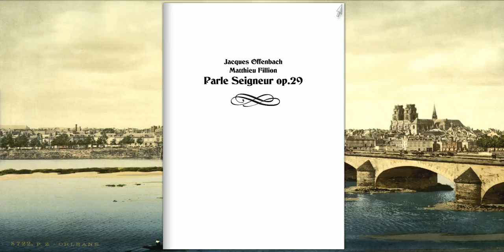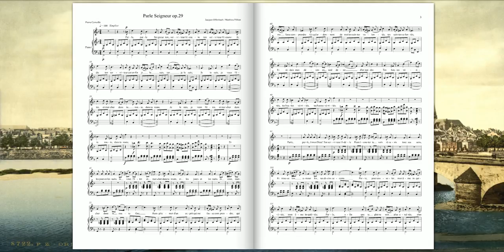[Original Composition] Parle Seigneur Op.29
Parle Seigneur Op.29 pour Chant et Piano
(Matthieu Fillion)

"Parle, parle, Seigneur, ton serviteur écoute :
Je dis ton serviteur, car enfin je le suis ;
Je le suis, je veux l'être, et marcher dans ta route
Et les jours et les nuits.
Remplis-moi d'un esprit qui me fasse comprendre
Ce qu'ordonnent de moi tes saintes volontés,
Et réduis mes desirs au seul desir d'entendre
Tes hautes verités."
Pierre CORNEILLE (Que la vérité parle au dedans du coeur)